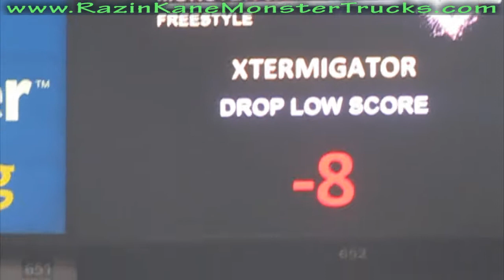JR McNeal, the AMALIE ® Motor Oil XTERMIGATOR®, Monster Jam 1/31/15, New Orleans, LA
Spectacular!  JR McNeal’s first back flip and he nails it.  Sat in the hot seat at the New Orleans, LA Monster Jam until Max-D knocked him out and landed him in 2nd for the night in freestyle.  Awesome job by owner/driver JR McNeal!

Along with FK Rod Ends, Outlaw Racing Fuels, Central FL Speed & Machine, FTI Competition Converters, Greased Lightning, Performance Kote, NGK Spark Plugs, MSD Ignition.  Come on!  Team RAZIN KANE® Monster Trucks consists of the truck RAZIN KANE® and the ICE CREAM MAN® and the AMALIE® Motor Oil XTERMIGATOR®.

Follow Team RKMTs on Twitter (@RAZIN_KANE) and Instagram too (@razinkanemonstertrucks)  --  Come on!!